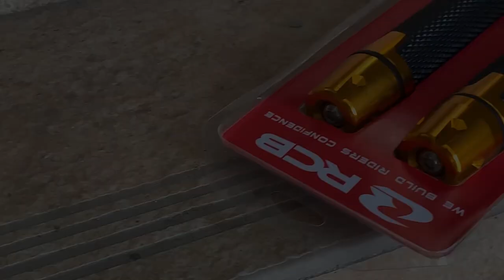RCB Throttle Hand Grip Installization at HOME ! in Bangla | R15 V4 Indonesia | Mohammad Daniel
Hi , it's Daniel. Welcome ... !!